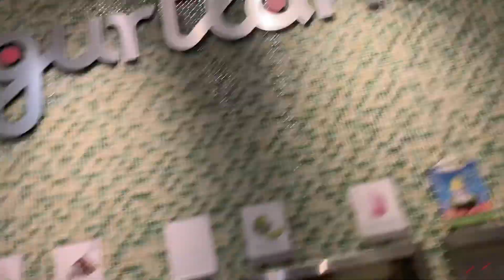DATE NIGHT💋VLOG WITH MY CRUSH/FOOD WAS NASTY AF THO😫 ROSE POCAHONTAS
So I’m getting more accustomed to vloging when I do things and go places..this was actually really hard for me at first but it gets easier and easier trust me.

SO TODAY IM TAKING YALL WITH ME ON DATE DAY/NIGHT❗️
Just chill spending time and grabbing food nothing major😘